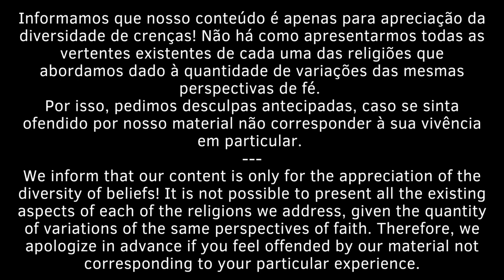Quem é Oxalá?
Divindade Iorubá de extrema importância e grandeza